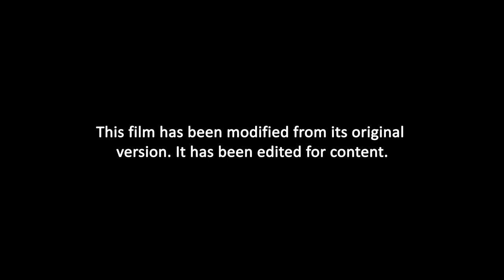Hercules Opening on CBS (September 16, 2023) [F/M]